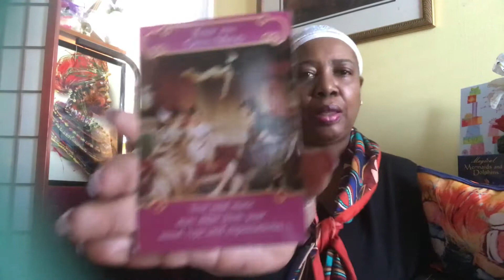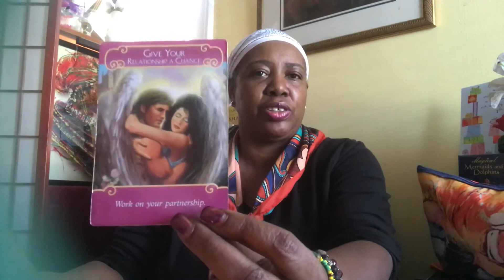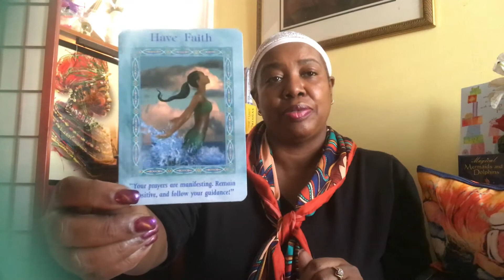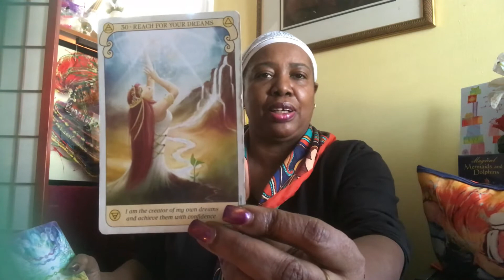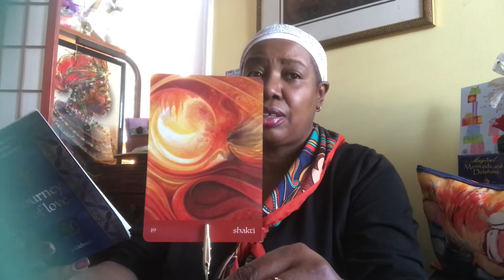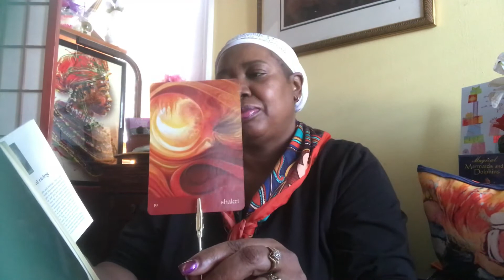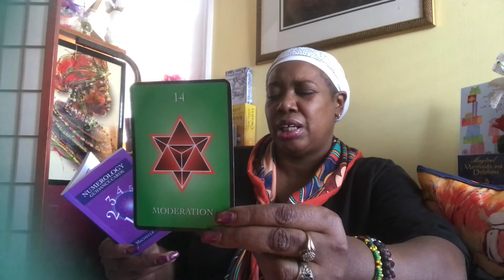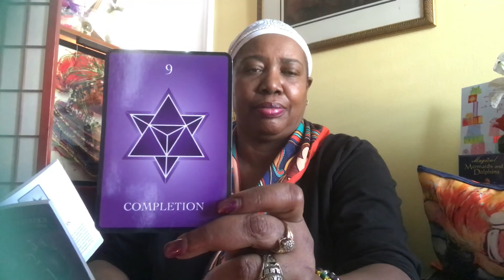LoveBites Mid March- Mid April 2018 : Gemini: Post Season Moderation 🏅🍾 🚩🍾🏅